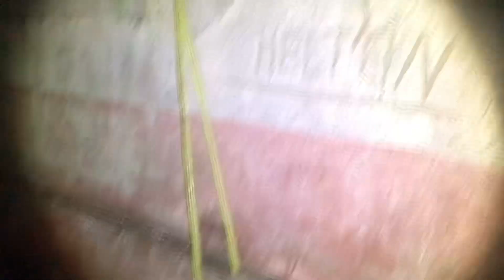Ouvi gritos na casa assombrada e tive que sair às pressa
Fui completamente expulsa dessa casa ouvi uma voz terrível me mandando embora